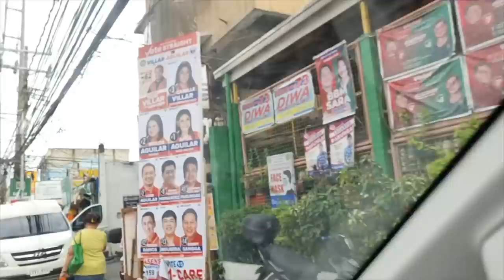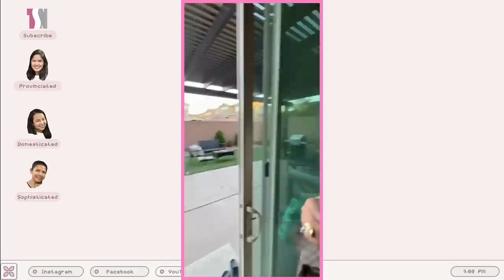Lakwatsa-panataym at NEW YORK CITY w/ Macoydubs! (Extra Pearls sa Tiffany & Co?!🤭)